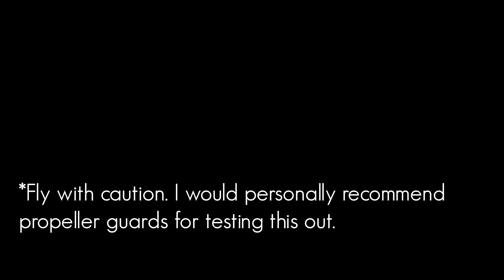DJI Mini 3 Pro setup with indoor flying